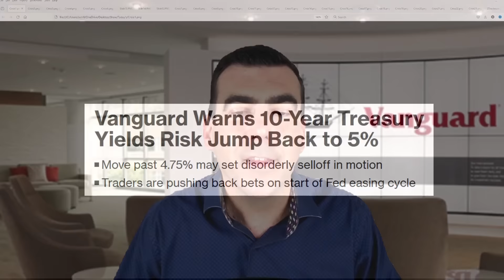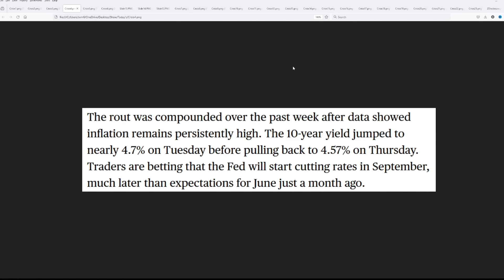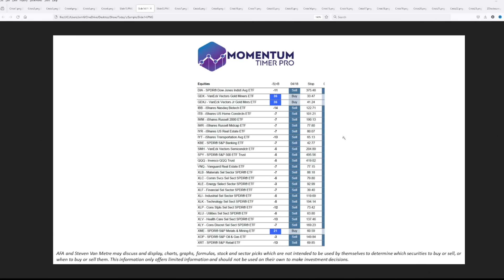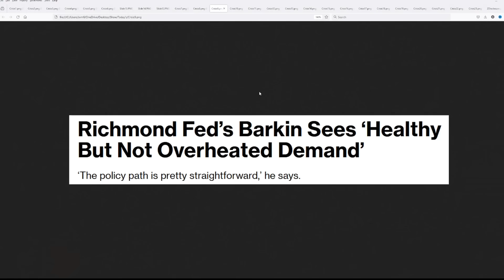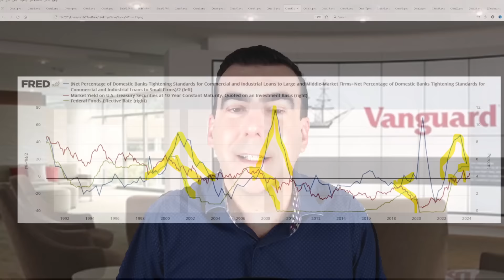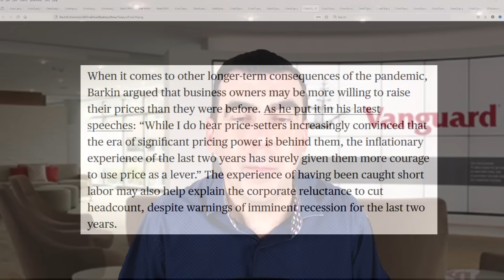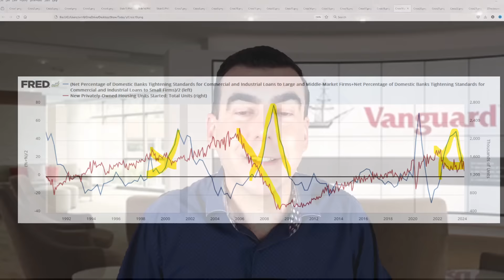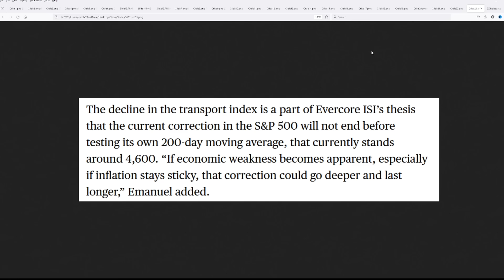Vanguard’s Urgent Warning to ALL Investors as Market Approaches Danger Zone